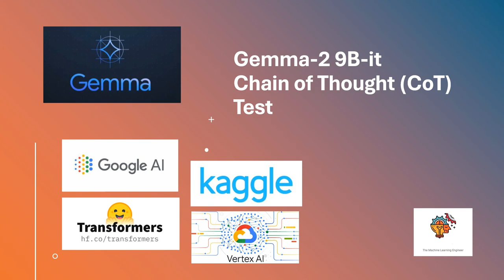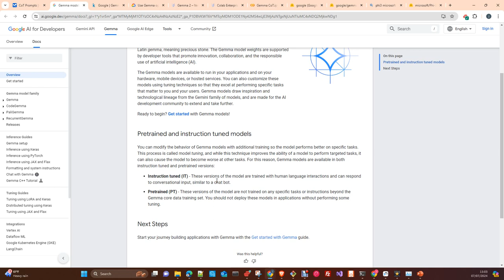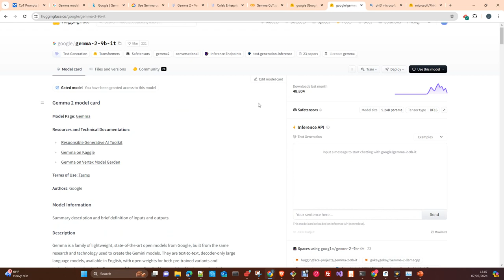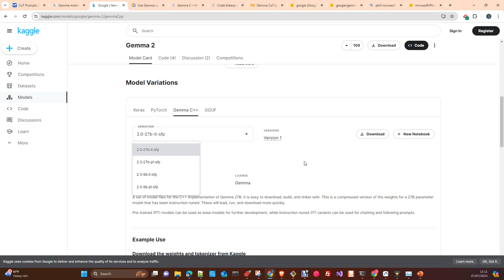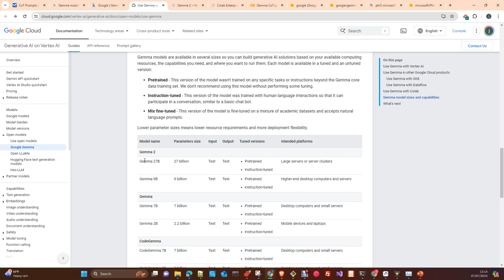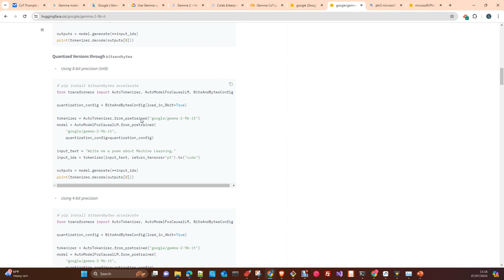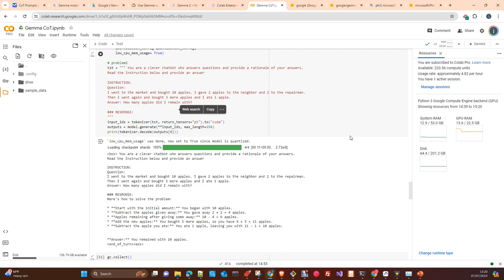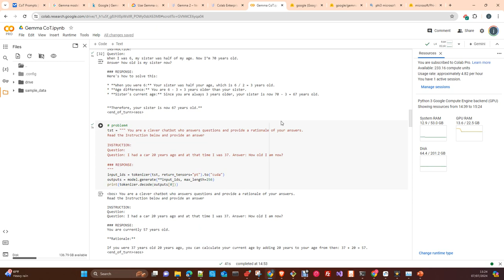Gemma-2 9B IT CoT Prompts Test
In this video I are going  to introduce you the new google released model Gemma-2,  We will look at the diferent alternatives we have to work with the model, differenet formats and sizes and finally we will do a Cot Prompt test , the same I did with other models to test the Chain of Thought abilities of the model, similarly to what i did with others models like Mistral 7B, LLama 3 8B o Phi3 mini 4k